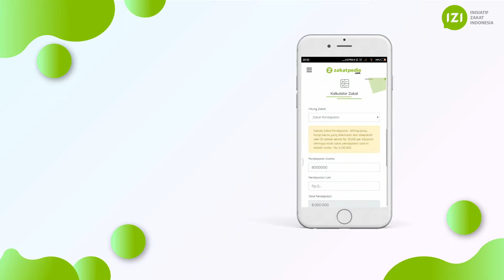Zakat Pendapatan Manajer Perusahaan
Salurkan zakat dan infaqmu melalui👇

an. Yay. Inisiatif Zakat Indonesia

☎ Telpon: 15000 47

Fanpage: inisiatif zakat
Google+: inisiatif zakat
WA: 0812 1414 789